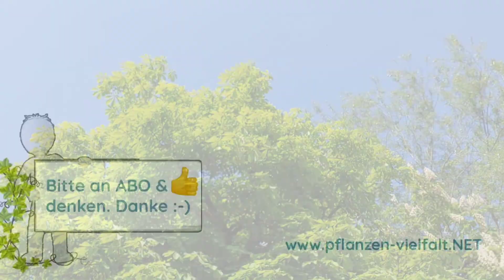Ddd 046 - Gewöhnliche Rosskastanie mit zwei Gesichtern ☺ - Wildpflanzen & Co (Doku 15. Mai)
DANKE für dein DANKE und deine UNTERSTÜTZUNG! (*Hierbei handelt es sich um sog. Kaufst Du darüber etwas, wird der registrierte Partner am Umsatz beteiligt. Natürlich ohne Mehrkosten für Dich!)

Pflanzen-Vielfalt.NET ist ein großes Online-Lexikon für essbare Wildpflanzen, Bäume und Sträucher unserer Heimat. Das Portal bietet Informationen über Essbarkeit und Anwendung/Nutzen in Medizin und Heilkunde für über 300 Wildpflanzen und Bäume/Sträucher. Außerdem gibt es einen speziellen Bestimmungsbereich sowie Bestimmungshilfen in Form von Beschreibungstexten, Bilder und Videos!

Häufig verwendete Suchworte: Gewöhnliche Rosskastanie, Aesculus hippocastanum, Botanik, Botanik-Wissen, bestimmen, Bestimmung, essbar, giftig, Wildkräuter, Wildpflanzen, sammeln, biologie, doku, dokumentation, Führung, Bäume, Waldwissen;